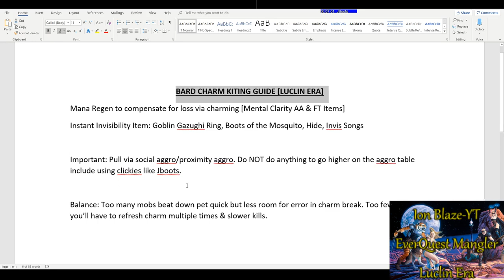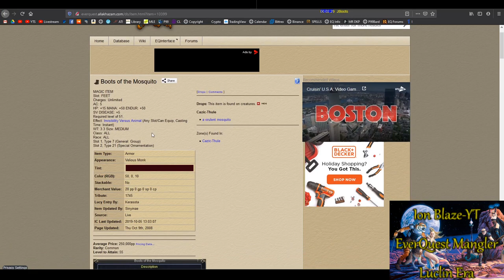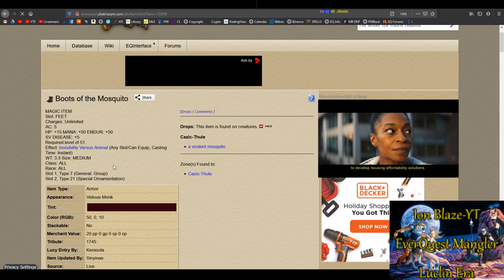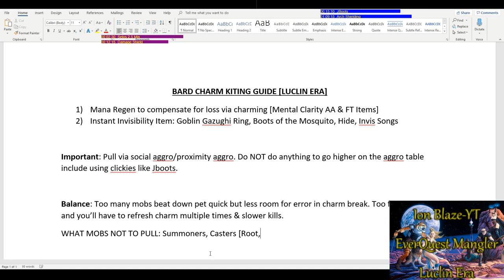Ep1 [BARD SOLOING] Charm Kiting Guide EverQuest TLP & Project 1999 Mangler